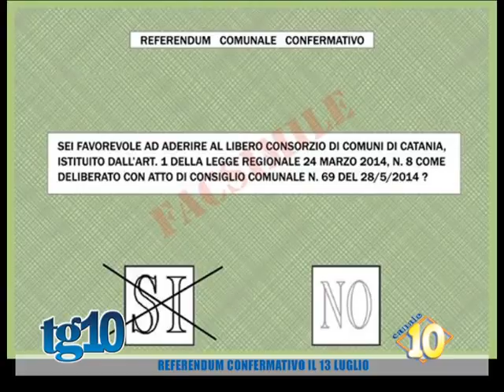Referendum confermativo il 13 Luglio del 03 Lug 2014